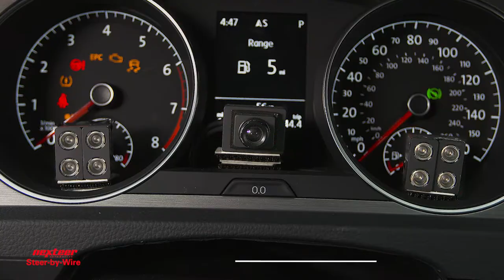Nexteer Steer-by-Wire Benefits: Safe Transitions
Steer-by-Wire is the center link in Nexteer’s advanced steering technology suite. In SbW, algorithms, electronics and actuators replace the mechanical steering connection between the roadwheel and handwheel. SbW also enables other Nexteer technologies, including our Steering on Demand™ Systems, Quiet Wheel™ Steering and Stowable Steering Columns.